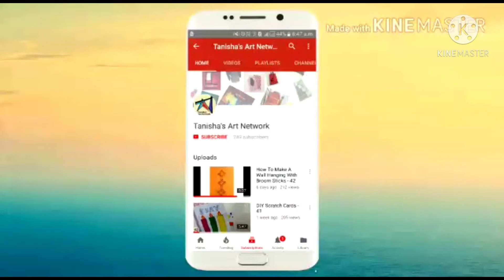Valentines day cards part 1 - 216